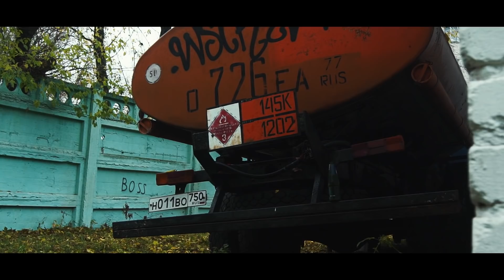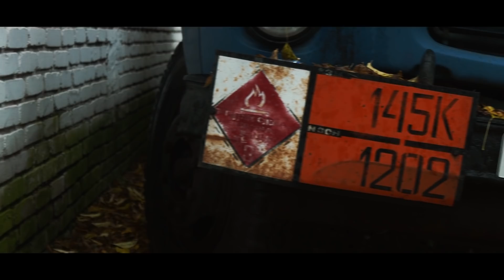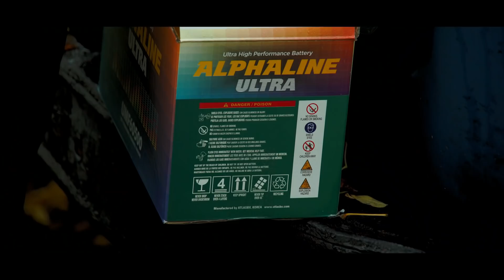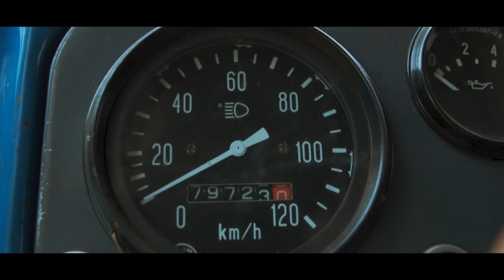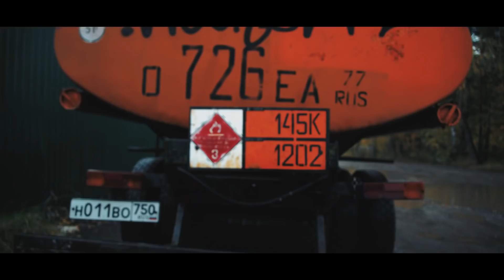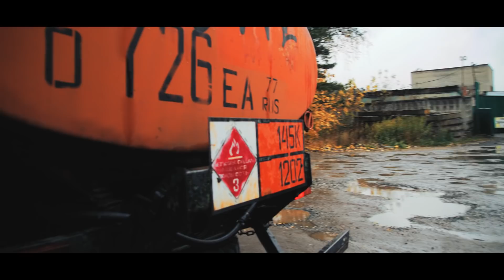Я купил ЗИЛ130 и провернул дельце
Интернет-магазин аккумуляторов AKBMAG

Проект: Тачка невозврата 12 серия.